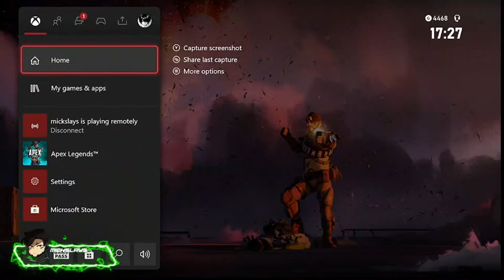Loba is OP In Apex Legends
bruh
Thumbnail: fancisbrownGG on Twitter
Twitch.tv/Mickslays say hi
Edited By: Me
Gamertag: Mickslays on Xbox Mickslayss on PC
apex legends season 10 apex legends mobile apex legends gameplay apex legends trailer apex legends season 9 apex legends tier list,
youtube algorithm,
youtube automation,
youtube algorithm 2021,
youtube app,
youtube animators,
a youtuber,
a youtuber called sam pepper did a prank on sam,
a youtube family,
a youtubers work day,
a youtuber named,
a youtuber song,
youtube boxing,
youtube background music,
youtube boards,
youtube banner game theory,
gametoons,
game grumps,
gamescom 2021,
gameranx,
game master network,
gametoons gaming,
game theory fnaf,
game changer,
game of thrones theme trending songs,
trending music,
trending tiktok songs,
trending videos,
trending songs 2021,
trending tiktok,